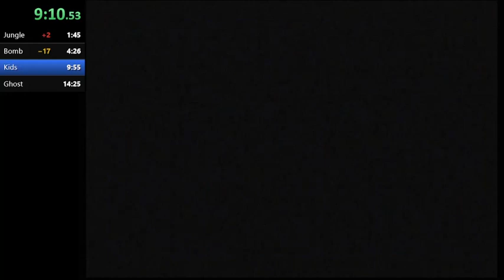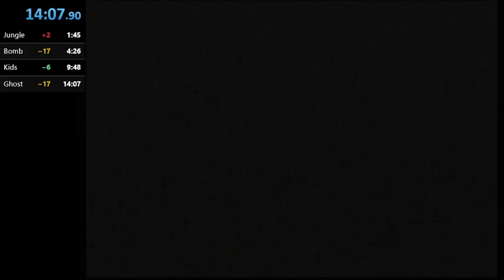PD4FR -- Chameleon Twist -- Any% 14:07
Had the biggest choke imaginable on Cake Boss, and Bomb Land boss did not go well either, but otherwise this run has little improvements here and there that resulted in a PB.